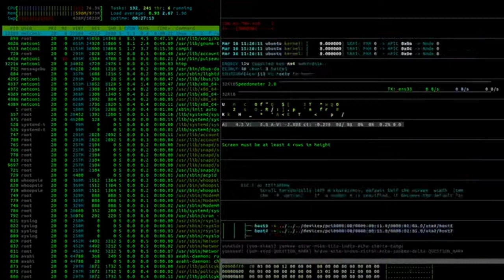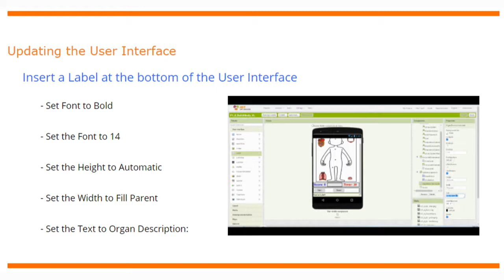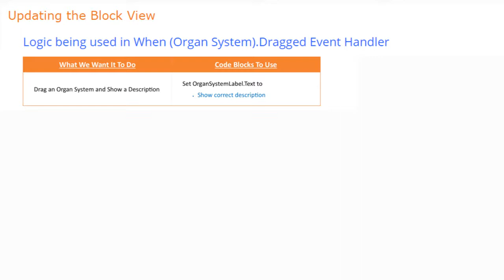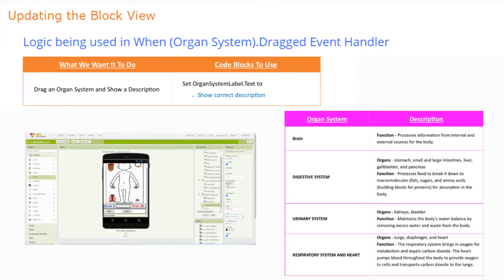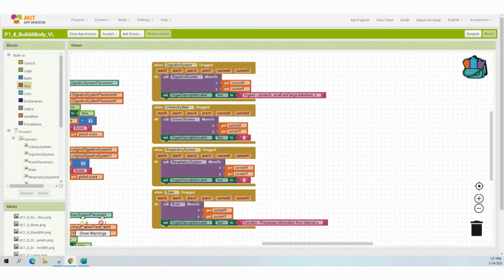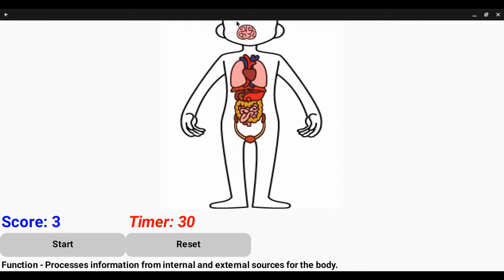Project 1.8 - Build A Body (Organ Description)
This video tutorial will demonstrate how to add one of the additional features to your Build a Body App. When any of the Organ Systems is dragged on the screen a description of that system will appear at the bottom of the User Interface.